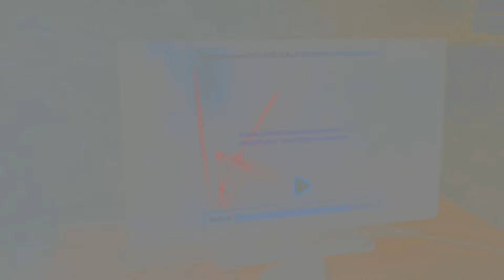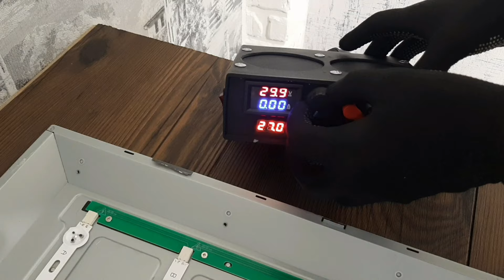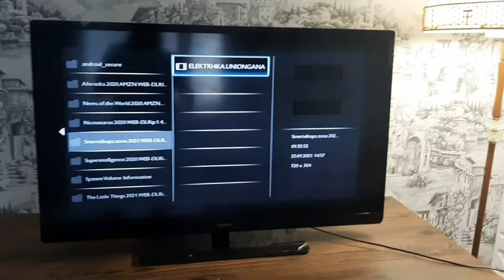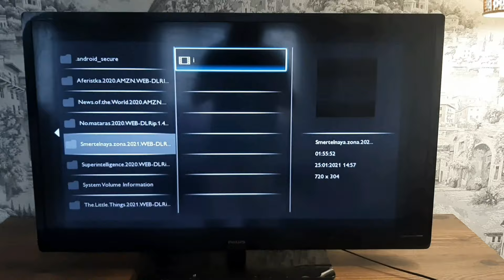Телевизор Philips нет изображения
Всем привет! Сегодня будем разбираться почему же нет изображения на телевизоре Philips 40FPL3107H/60 ( спойлер: проблема с подсветкой).